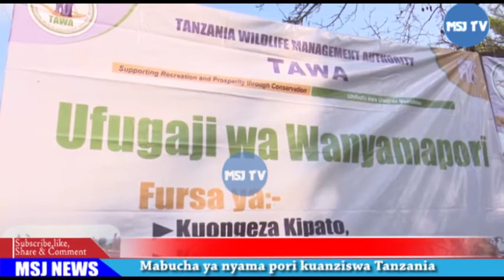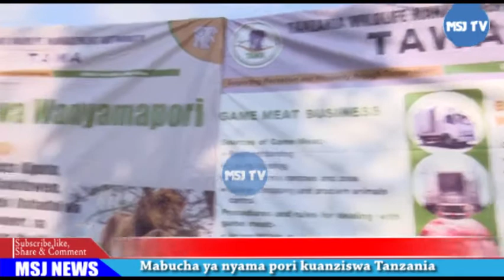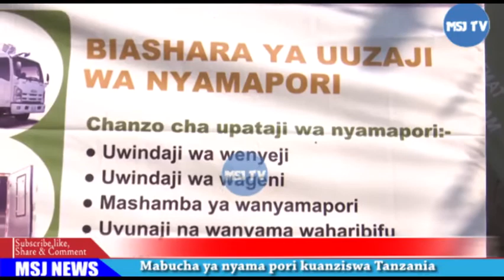RUKSA KUFUNGUA MABUCHA YA NYAMA PORI / GHARAMA ZA VIBALI ZAPUNGUZWA/MARA,SONGWE,RUKWA wAPIGWA ‘STOP’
Akizungumza na  maofisa mbalimbali wa Mamlaka ya usimamizi  Wanyamapori (TAWA) Mjini Morogoro katibu mkuu wa Wizara ya Maliasili na Utalii Dokta Aloyce Nzuki amesema  uanzishwaji wa mabucha hayo ni kutekeleza  agizo la Rais Magufuli alilotoa  kwa mamlakaha hiyo kuhakikisha  wananchi wananufaika na wanyamapaori  pamoja na kuongeza pato la Taifa.